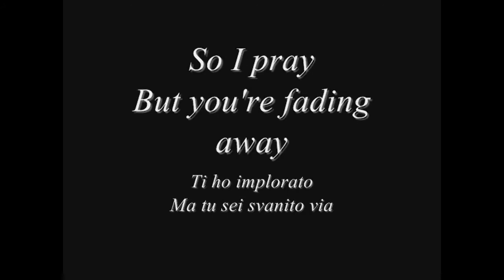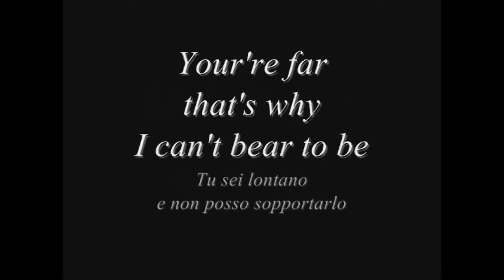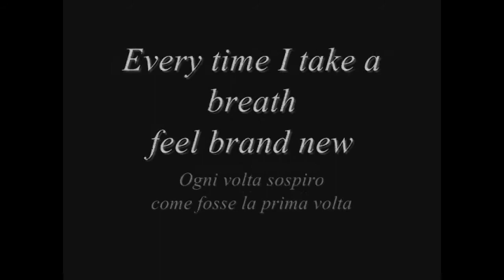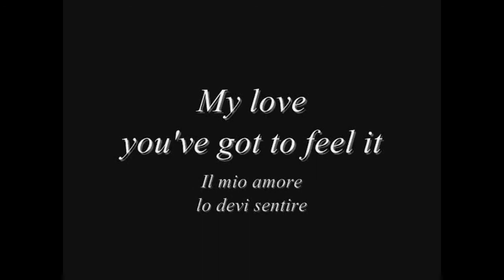Ef A Tale of Melodies - Ebullient Future (Lyrics + traduzione ITA)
Opening completa dell'anime Ef - A Tale of Melodies
Artista: Elisa エリサ
Album: White Pulsation